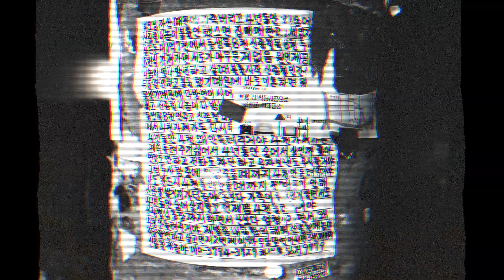【予告】はりはり会2024.6月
ブログ